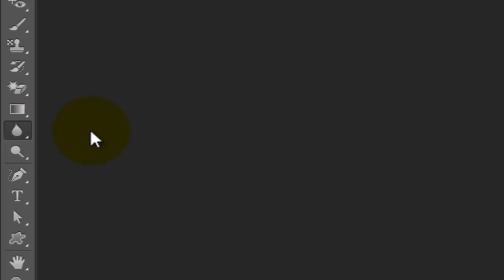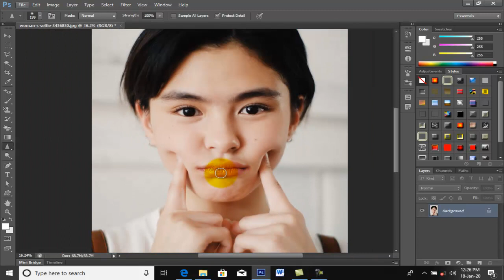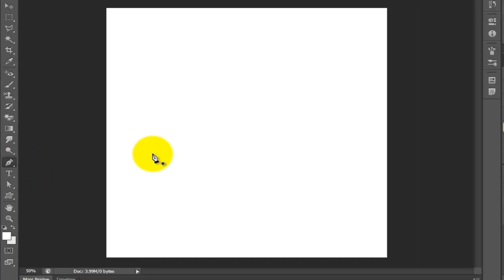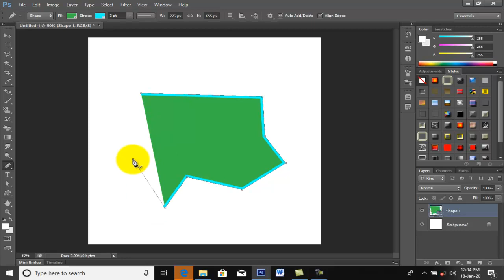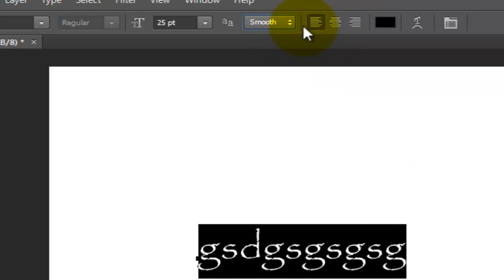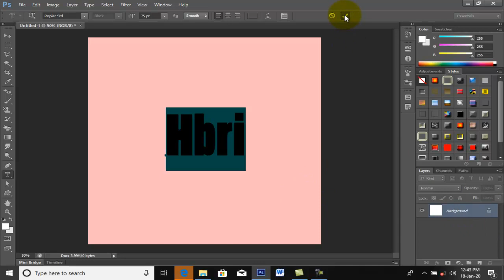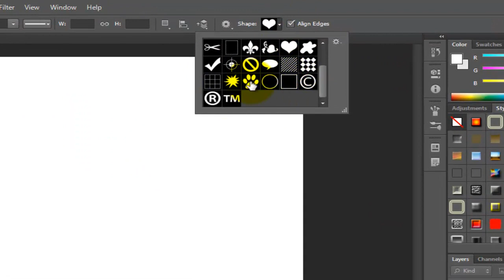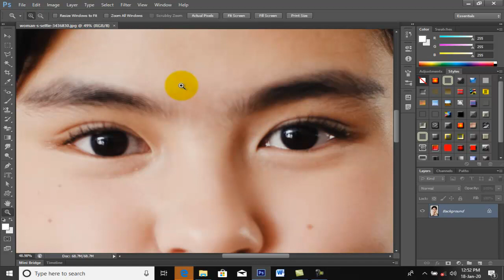Photoshop Tigrigna Tutorial ፎቶሾፕ ብ ትግርኛ (Lesson 6)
እዚ ቪድዮ ተኸታታሊ ናይ ፎቶሾፕ መምሃሪ ኮይኑ፡ ሰሙናዊ ክልተ ግዜ፡ ረቡዕን ቀዳምን ኣብ ሕብሪ ትግርኛ ቱቶርያል ዝዳሎ እዩ። ዝኾነ ነዛ መደብ ክከታተላ ዝደሊ ሰብ፡ እቲ ትምህርቲ ብግቡእ ንኽርድኦ ካብ ቀዳመይቲ ለሰን (Lesson 1) ክንጅምራ ይምሕጸነኩም። ንኹለን  ዝሓለፋ ቪድዮታት ኣብዚ ዝስዕብ ሊንክ ብምጥዋቕ ክንረኽበን ንኽእል ኢና። ዝኾነ ርእይቶ ምስ ዝህልወኩም ጽሓፉልና።